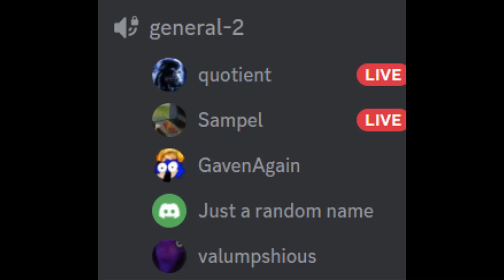WAKING UP RARE EARTH WUBBOX + BIGGIFY AND STOOWARB